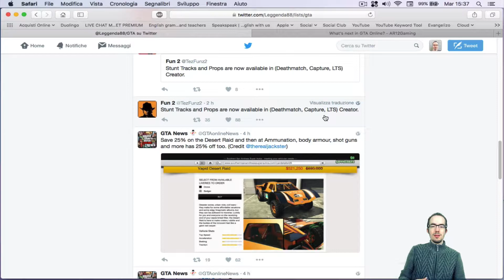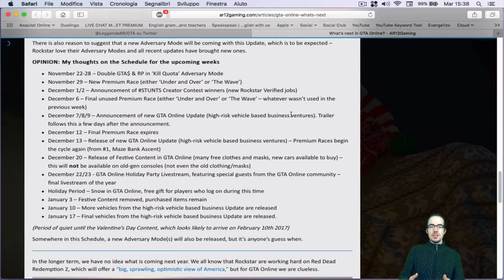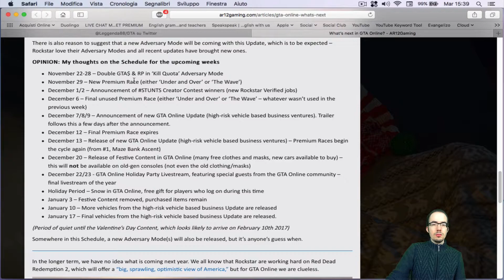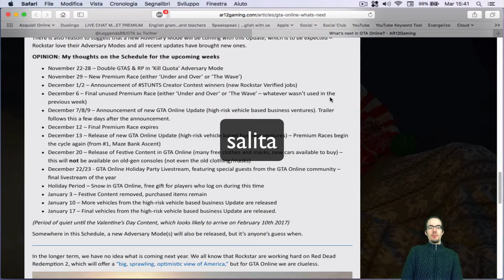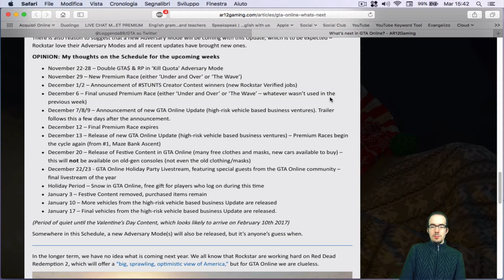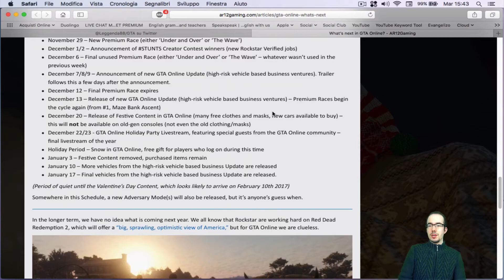[RUMOR] GTA 5 Online: Cosa ci attende nei prossimi mesi? (2016-2017)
Video in cui vi mostro in anteprima italiana le possibili future date di dlc e aggiornamenti di GTA 5 Online.

Info personali

Quando pubblico?
VIDEO: Martedì, giovedì e sabato alle 14:30. Domenica alle 16.
LIVE GAMING Ottimizzate con link attività alle 17.